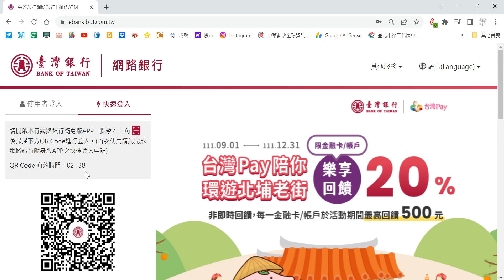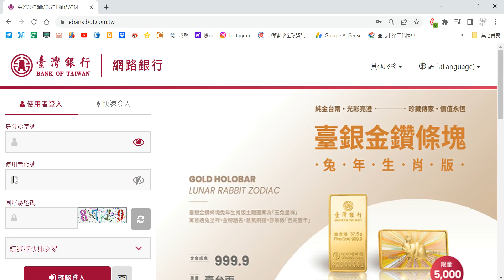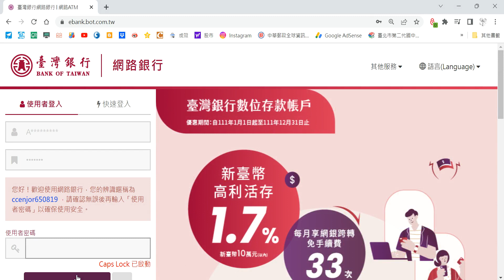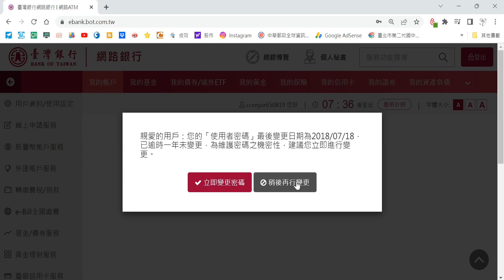T0002台灣銀行網路銀行登入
訂閱錦子老師請按下小鈴噹可最快速獲得更新通知...